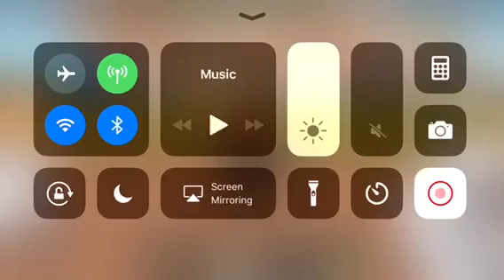I CANT GET ENOUGH OF THIS GAME!!!